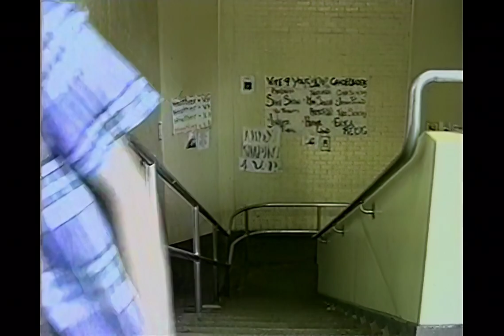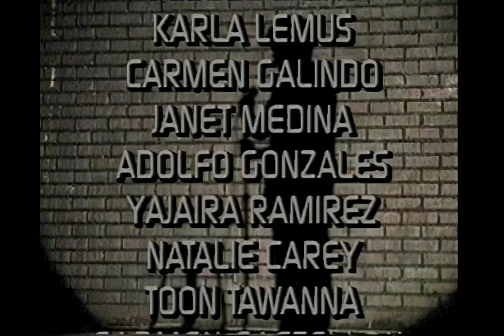For the Laughs (2000) Grant High School student film executive produced by Alex Hakobian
A seemingly cheerful class clown has a sadder, lonelier side.

directed by Josh Opus and Alex Mikaelian
produced by Gil Baron and Toon Tawanna
cast: GIl Baron, Milus Baron, Freddy Pikovsky, Miguel Casas, and Karla Lemus

awards: CINE Golden Eagle Award
                                       International Student Media Festival
​           First Place Live Action Drama
​              California Student Media Festival
​           Best Fine Arts
​           Best Writing
​              St. Louis Student Film Festival
​           Third Place Drama
​               Los Angeles Unified School District, Video in the Classroom Award
​           Best Student Performance
​           Best History/Social Science
​               Hollywood Radio and Television Society Award
​           First Place $1,500 Cash Award